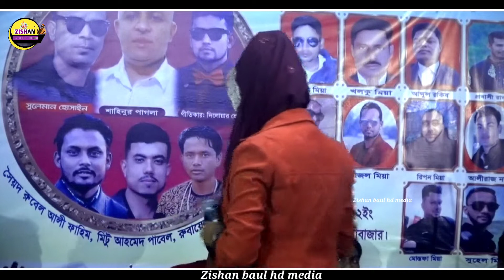শিল্পী সাথী বৈদেশী প্রেমের জ্বালায় অঙ্গ জ্বলে কি দিয়া নিবাই Shilpi SATI Vidisha